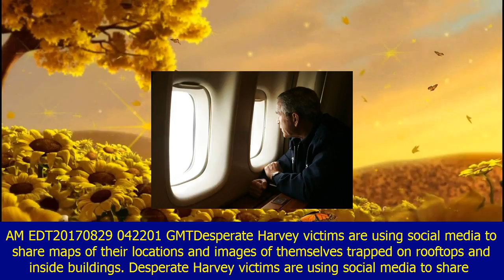Tropical disturbance hovering just off south carolina coast